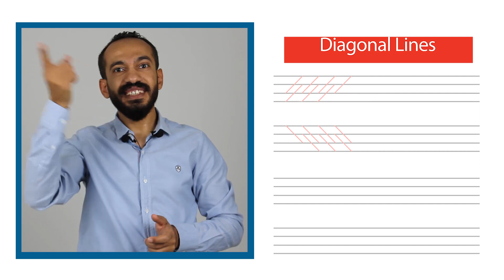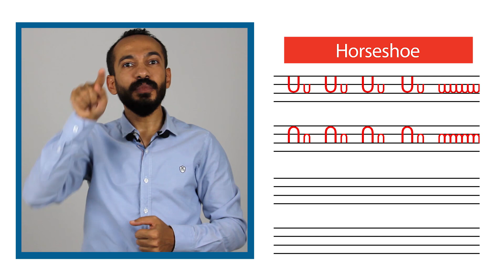كورس الصوتيات للأطفال - المستوي الأول - الأسبوع الأول - ما يجب تعلمه قبل القراءة والكتابة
لو ابنك من 4 ل 10 سنين وحابب تعمله يقرأ ويكتب انجليزي من البيت، احنا بنقدملك كورس الصوتيات للأطفال واللي فيه بنرشد اولياء الأمور يعملوا ايه مع اطفالهم في البيت علشان يعلموهم القراءة والكتابة بطلاقة.
الكورس مصمم لأي ولي أمر حابب يساعد طفله انه يكون متميز ومتفوق في دراسته علي المدي البعيد
دي الملفات اللي فيها انواع الخطوط اللي الاطفال محتاجين يتدربوا عليها
الدائرة